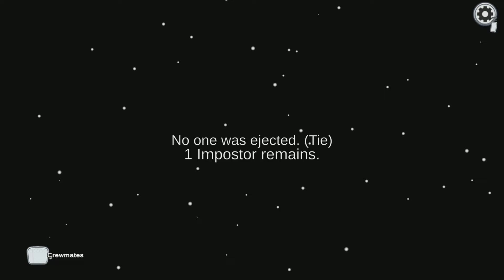Among Us is kinda sus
PS5 Gameplay lol